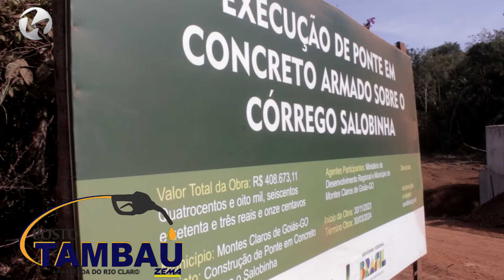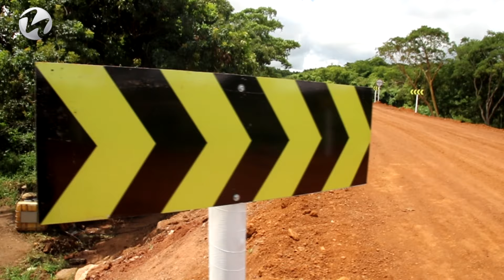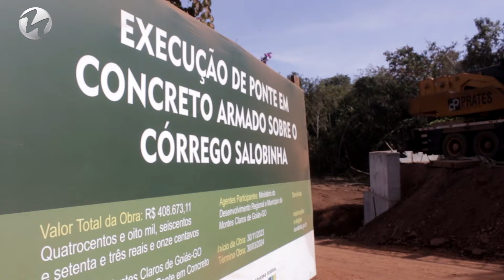Ponte sobre o Córrego Salobinha está em fase final de construção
Apoie a Tv Montsalo
A construção da nova ponte de concreto armado sobre o córrego Salobinha está prestes a ser concluída. Com o objetivo de finalizar a obra ainda este mês, a empresa responsável pela construção, Alves Construtora, trabalha incansavelmente para garantir a entrega dentro do prazo. A nova estrutura de concreto, localizada na vicinal que leva à comunidade rural da região da Matrinchã, substituirá a antiga ponte de madeira, que demandava constantes reconstruções e manutenções devido aos períodos chuvosos. No sábado, 08/06, ocorreu o lançamento das vigas.
PARCEIROS DA TV MONTSALO
- Auto Posto Tambaú, em Aparecida do Rio Claro
- Uai 5 - A internet do Weliton
- Lavajato Guga
Veja outras reportagens no portal da TV Montsalo

Depois de inscrito(a), acione o sininho das notificações. A sua inscrição é importante pra nós 🙏